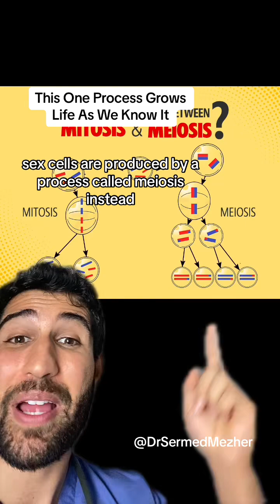This One Process Grows Life As We Know It growth Mitosis is a fundamental process in cell division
This One Process Grows Life As We Know It growth Mitosis is a fundamental process in cell division that is crucial for the growth, development, repair, and maintenance of multicellular organisms. It plays a central role in the proliferation of cells and the preservation of genetic material. Here's why mitosis is so important: 1. Growth and Development: Mitosis allows multicellular organisms to grow by increasing the number of cells in their bodies. It's responsible for the development of tissues, organs, and the overall body structure. 2. Tissue Repair: When tissues are damaged due to injury or wear and tear, mitosis ensures the replacement of damaged cells with new, healthy ones, facilitating the healing process. 3. Genetic Stability: During mitosis, the genetic material in a parent cell is accurately copied and divided into two daughter cells. This ensures that the genetic information is preserved and passed on to the next generation of cells without errors. 4. Maintaining Cell Numbers: In many tissues, mitosis is responsible for maintaining a constant number of cells. As old cells die or are shed, new cells are produced to replace them, maintaining tissue integrity. 5. Cell Specialization: Mitosis gives rise to daughter cells that have the same genetic information as the parent cell. These daughter cells can then differentiate into specialized cell types, such as muscle cells, nerve cells, or blood cells, contributing to tissue and organ function. 6. Homeostasis: In the body, mitosis helps maintain homeostasis by ensuring that the right number of cells is present in various tissues and organs. This balance is critical for overall health. 7. Asexual Reproduction: In some organisms, mitosis is the primary method of reproduction. Single-celled organisms, as well as certain plants and animals, can reproduce asexually through mitosis. 8. Rapid Cell Turnover: Mitosis is especially important in tissues with rapid cell turnover, such as the skin and the lining of the digestive tract. These tissues rely on constant mitotic activity to replace old cells. 9. Medical Research: A thorough understanding of mitosis is essential in medical research, including cancer research, where the uncontrolled division of cells (cancer) is a major concern. 10. Genetic Diversity: While mitosis itself doesn't contribute to genetic diversity, it creates the foundation upon which sexual reproduction (meiosis) can introduce genetic diversity through the shuffling of genetic material. In summary, mitosis is a vital biological process that ensures the growth, repair, and maintenance of organisms while preserving genetic stability. It underpins the functioning of multicellular life and is a fundamental concept in biology and medicine.